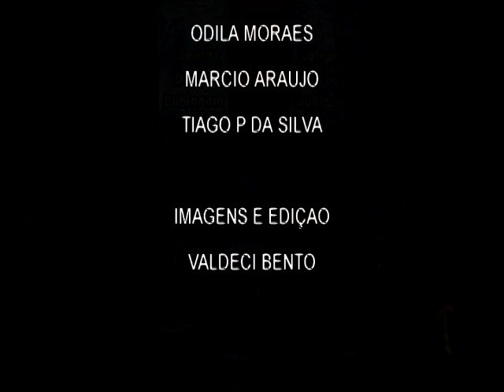PROGRAMA ITAQUAQUECETUBA FAZ O SHOW, APRESENTAÇAO MIRIM